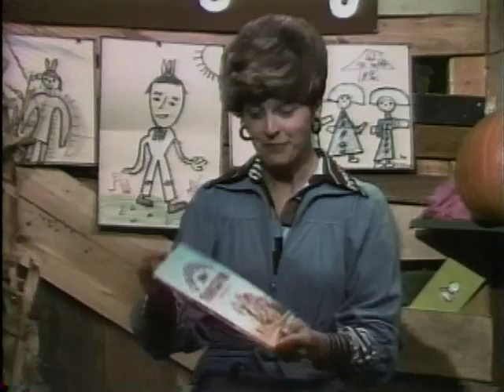Tales In A Treehouse - Cranberry Thanksgiving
Thanksgiving episode of this series.

From KYNE-TV in Omaha, Nebraska